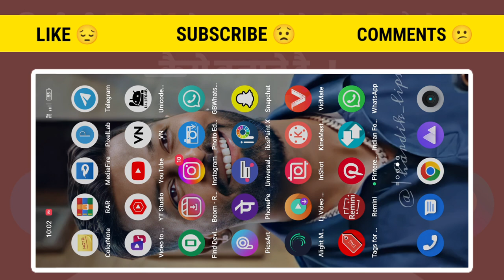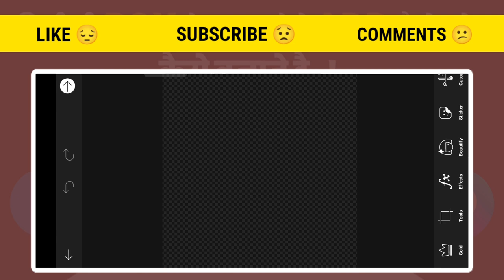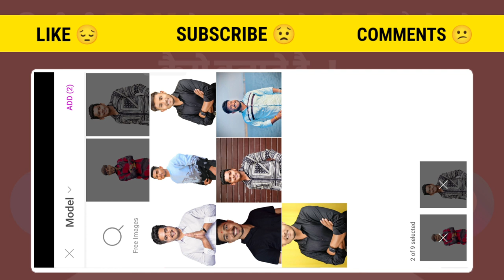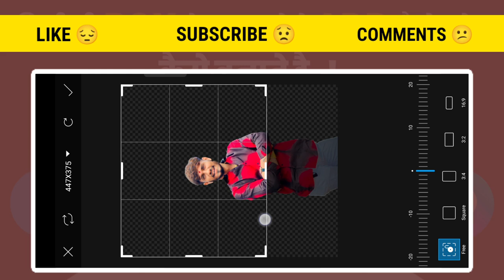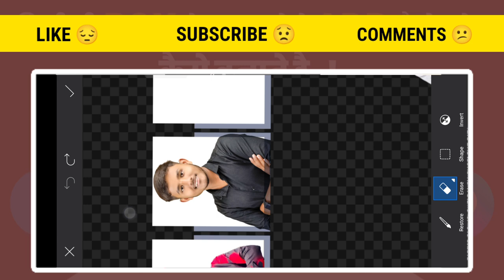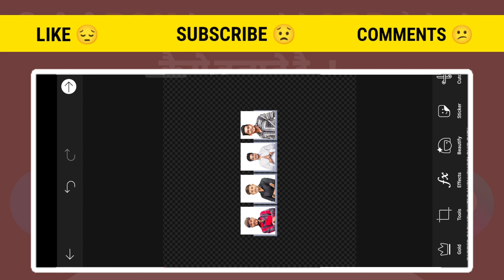How To Add Photo In Box | Group Banner Editing | Birthday Banner Editing | PicsArt Banner Editing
Your Queries -
group birthday banner editing
birthday banner
birthday banner editing in picsart
birthday banner tutorial
birthday banner editing 2022
birthday banner editing in photoshop
birthday banner editing kinemaster
picsart editing
birthday banner video editing
birthday banner editing video
birthday banner design
banner design
new style banner editing
banner tutorial
banner editing photoshop
group birthday banner editing photoshop
picsart banner editing
banner editing
Plp File
Banner material